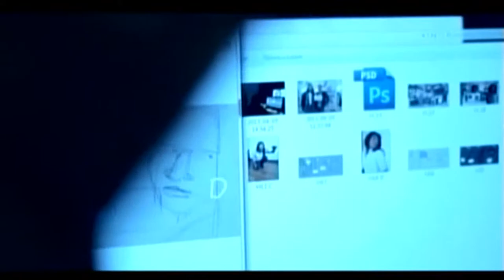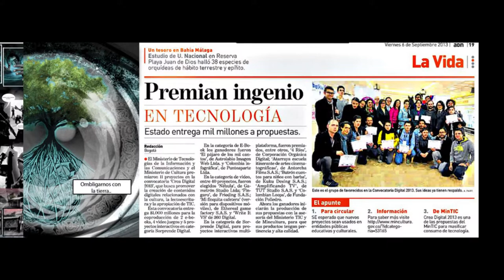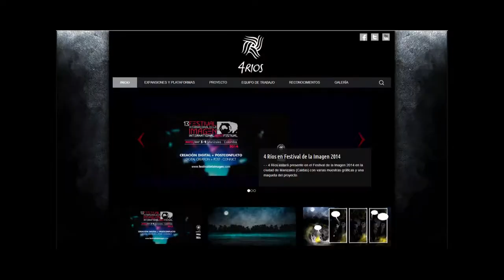4 Rios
Desde hace unos años unos amigos andan camellando en un proyecto llamado "4ríos". Con el paso del tiempo se vuelve mucho más bonito y poderoso lo que hacen. Ya era hora de mostrarles lo que andan haciendo. Afortunadamente nos lo encontramos en Cali, y los entrevistamos.